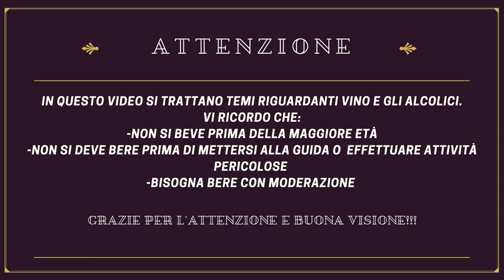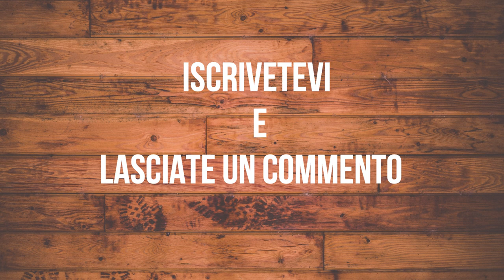RIBOLLA GIALLA - BASTIANICH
Questo vino ci DILUDERA'? Scopriamolo insieme con la nuova degustazione di RIBOLLA GIALLA di BASTIANICH!

RIBOLLA GIALLA BASTIANICH 2017

LIBRO JOE BASTIANICH: RESTAURANT MAN

(se usate questI link per acquistare, mi date una piccola mano con il canale, senza nessun sovrapprezzo per voi)